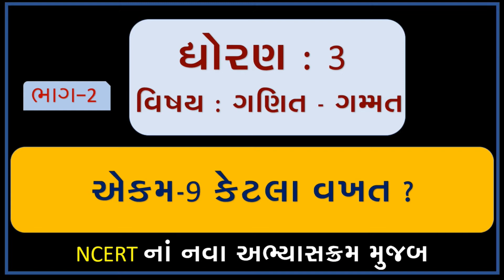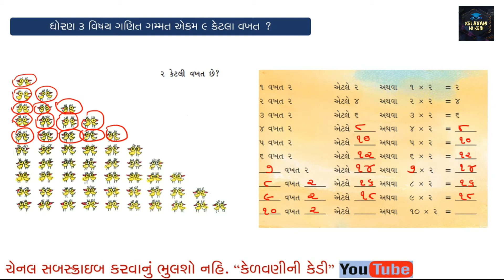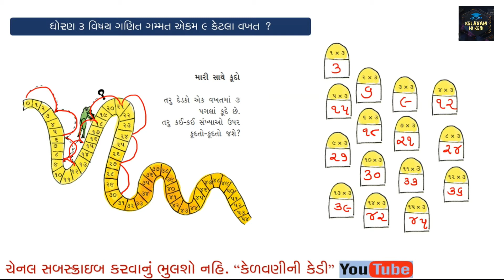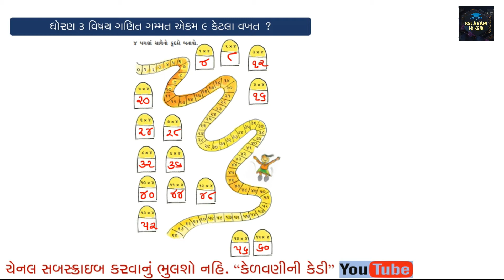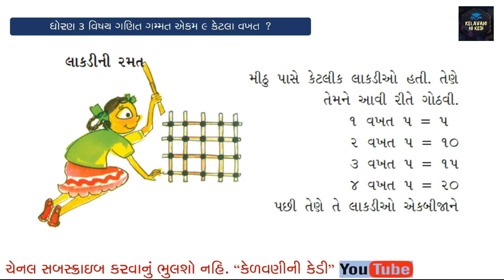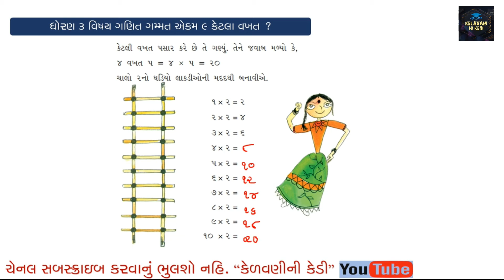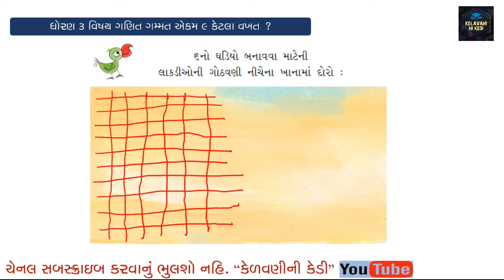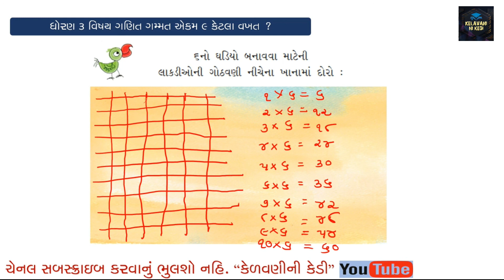MATHS STD 3॥ GANIT GAMMAT || EKAM-9|| KETALA VAKHAT ? || PART-2 || ગણિત ગમ્મત ॥ કેટલા વખત ?